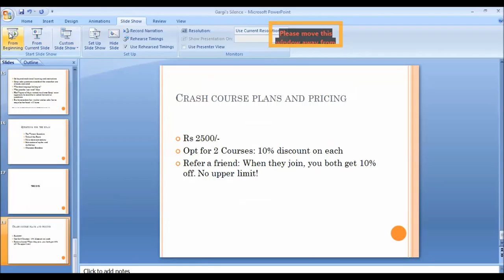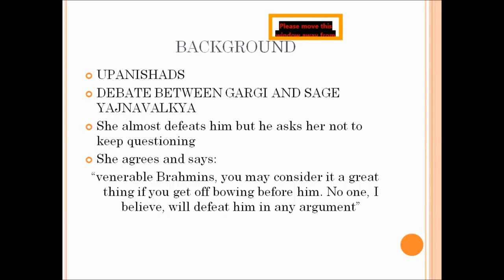English Language through Literature 2 - Unit 2 Exploring Poetry -Gargi's Silence Part 1 (Background)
ENGLISH LANGUAGE THROUGH LITERATURE II COMPLETE COURSE

English Language Through Literature paper of B.A/ B.Com/ B.A (PROG.)/ B.COM (HONS.), 3rd Semester, 2nd Year- Unit 2 Exploring Poetry for DU/SOL/NCWEB students

In this video, I provide a brief background of the poem. In the next video onwards, I provide line by line explanation.

Please watch this lecture to get a background of what is happening in the poem.